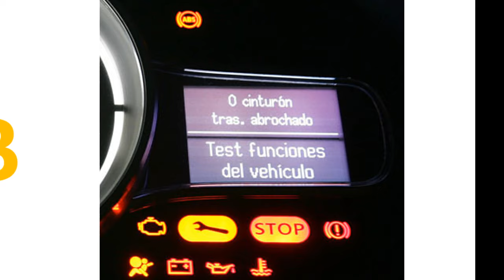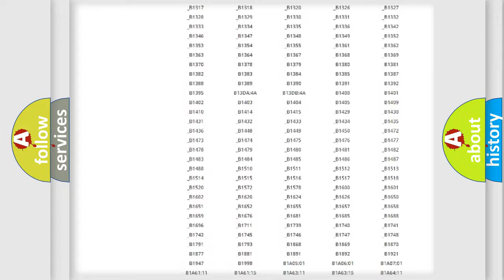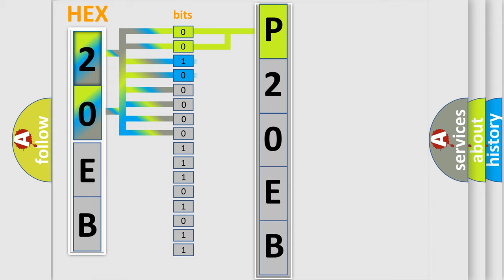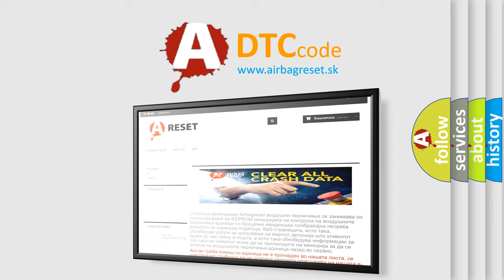DTC Ford P20EB Short Explanation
Contents:
0:21 Basic DTC analysis according to OBD2 protocol standard.
1:48 Insight into programming
2:58 A diagnostically understandable description of the Diagnostic Trouble Code
3:05 Basic error definition

Make:
Ford
Code:
P20EB
Definition:
Lost Communication With Electrical PTO Control Module
Description: